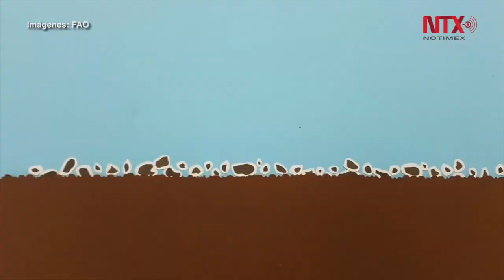Degradación de los suelos dejaría sin alimentos al mundo: FAO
La Organización de las Naciones Unidas para la Alimentación y la Agricultura alertó que si no se actúa de inmediato, para el año 2050 más del 90 por ciento de los suelos de la Tierra podrían degradarse y poner en grave peligro la seguridad alimentaria.